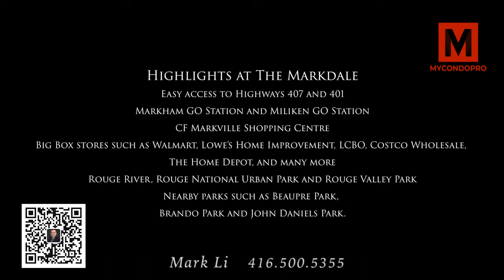The Markdale l MyCondoPro l Mark Li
The Markdale is a new townhouse development by JD Development Group. Coming soon to Markham Road & Denison Street in Markham.

🔑MyCondoPro🔑
✔️Working with PROS
✔️Pre-construction condos